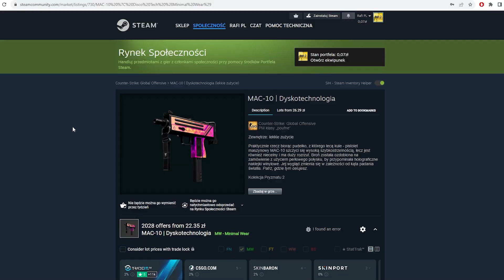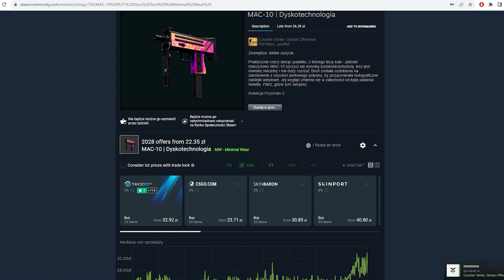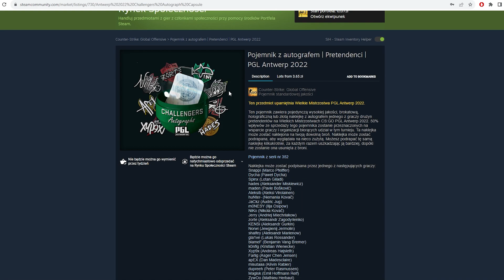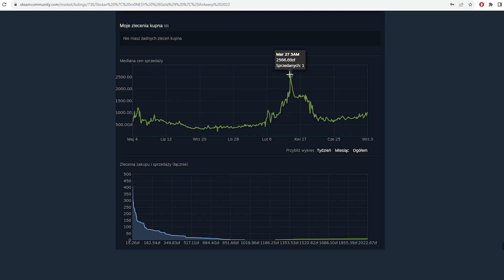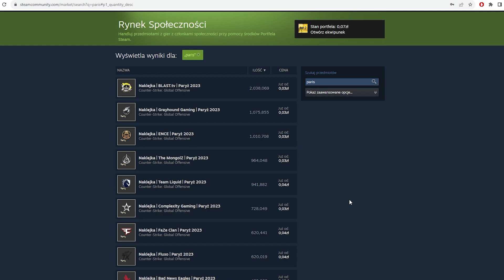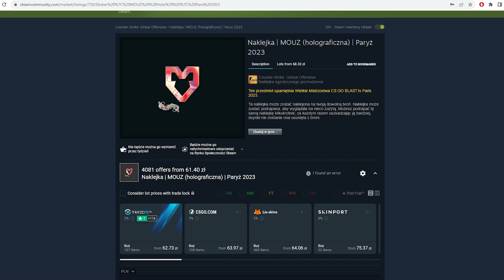Mocne Wzrosty Przed CS2 - Przegląd Marketu w CS:GO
Tytuł: Mocne Wzrosty Przed CS2 - Przegląd Marketu w CS:GO

Siemka, dziś odcinek w którym będę przeglądał market, pogadamy sobie o tym jak decyzja Valve o dużym rozdawnictwie cs2 odbiło się na markecie. Sprawdzimy Paryż oraz skiny które bardzo fajnie pickły dzięki cs2.